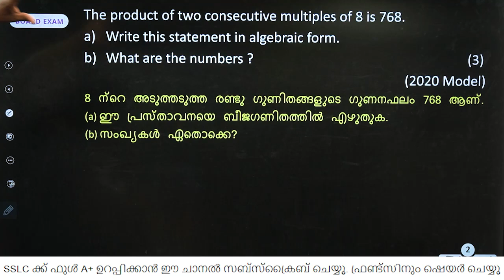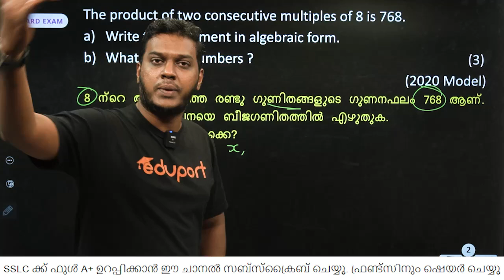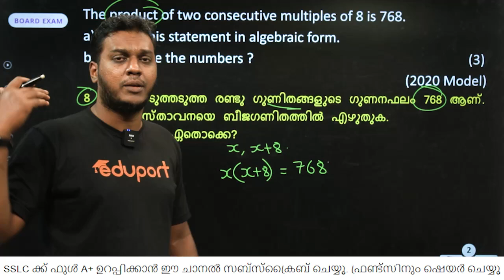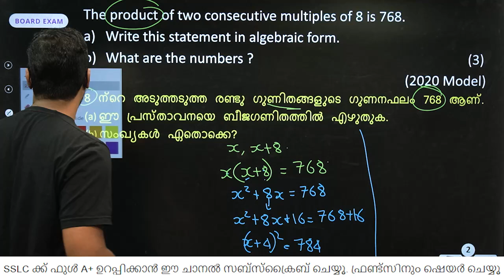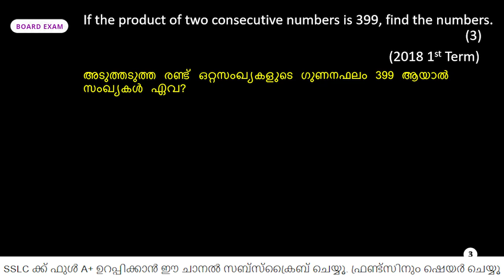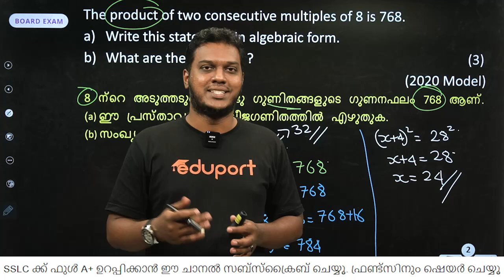Qn No 18 | SSLC Maths Sure Questions Series | 4 മാർക്ക് ഉറപ്പ് | A+ Sure